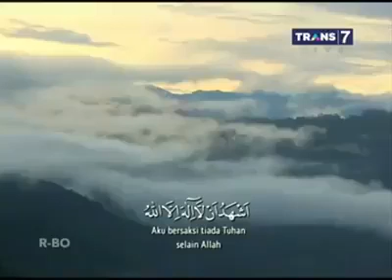Suara..Adzan yang merdu